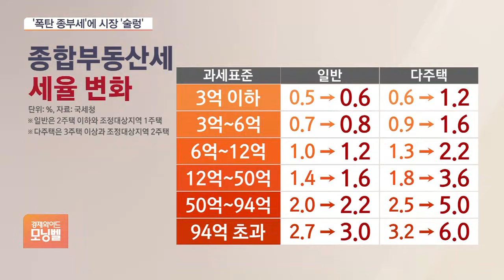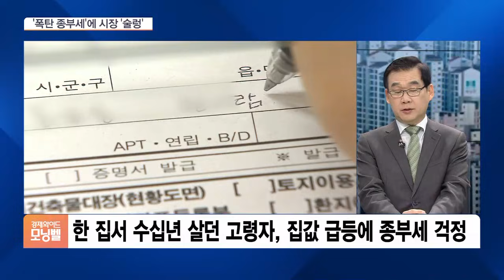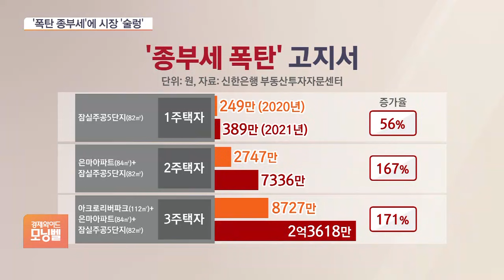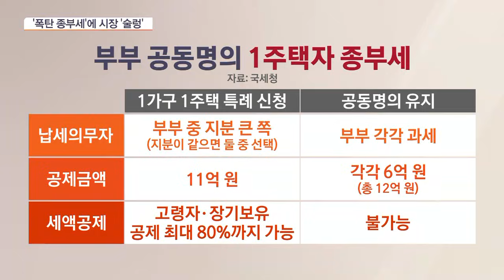[이슈분석] ‘나 지금 떨고 있니’…종부세 공습 임박한 부동산 시장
■ 경제와이드 모닝벨 '이슈분석' - 이창무 한양대 도시공학과 교수

올해도 어김없이 종합부동산세의 계절이 돌아왔습니다. 어김없이 왔지만, 올해는 세금 압박의 강도가 다릅니다. 과세 기준이 되는 공시가격에 대한 현실화 로드맵에 따라 올해 공시가격이 급등한 데다, 종부세율도 인상됨에 따라 종부세 부담은 대폭 커질 것으로 보입니다. 고가의 1주택자, 다주택자가 받게 될 종부세 고지서에는 이전에는 보지 못했던 숫자들이 찍혀 있을 것이란 전망입니다. '나 지금 떨고 있니'라는 드라마의 명대사처럼 종부세 고지서를 손에 받아들기가 두렵다는 말이 나옵니다. 이른바 종부세 공습을 앞둔 부동산 시장, 어떤 분위기이고, 어떤 변화를 맞이하게 될 것인지 짚어보겠습니다.